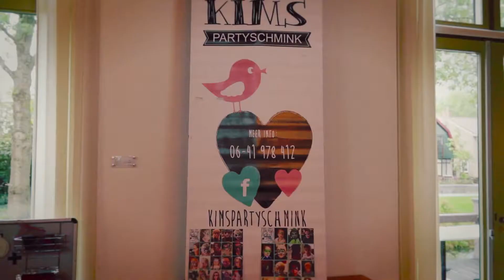hasta havana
foodtruck Festival Schagen